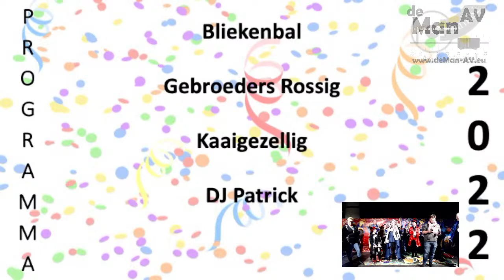Prins & Prinses Installatie - Bekendmaking Programma Gorcums Carnaval '21 - '22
Alaaf !
Het is tijd voor de installatie van de Prins & Prinses Carnaval Gorcum.
Ook zal de bekendmaking van het programma 2022 zijn.
Live vanuit het Confetti huis in Gorcum vind deze prachtige stream plaats.

Techniek : de Man AV & Dambe